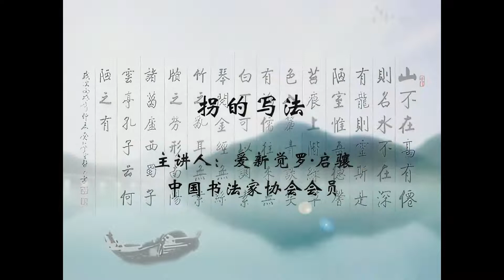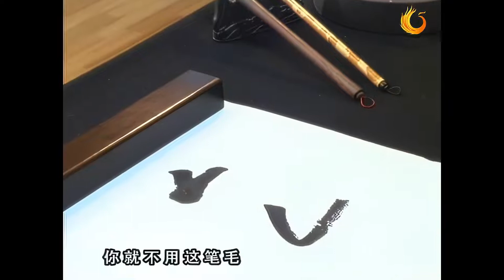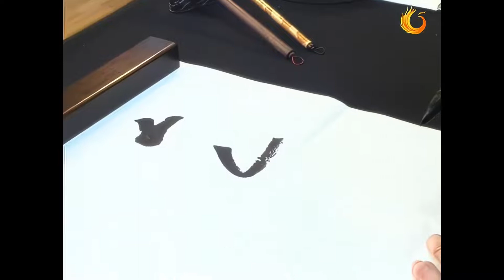42 拐的写法 启骧讲书法（数码修复版） [完整48节 难的好课]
主讲老师：爱新觉罗 启骧
爱新觉罗·启骧，满族，雍正第九代孙，1935年生于北京。书法家，中国书法家协会会员，长白书画研究会副会长，中共党员，1998年被聘为北京市文史研究馆馆员。“国学典籍书法系列丛书”《书法诗经》的创作者之一。